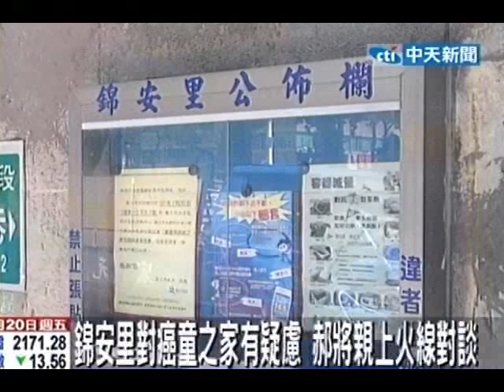執照過了！錦安里癌童之家 6個月內可完工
中天新聞》台北市大安區錦安里，部份里民反「癌症病童中途之家」連日來爭議不斷。不過市府力挺還加速核准變更使用執照，業者最快六個月內就會完工。當地居民態度雖然轉向支持，但還是有所疑慮希望業者和市府，對於未來中途之家的污水、還有廢棄物處理，能保證不會影響當地居住品質。